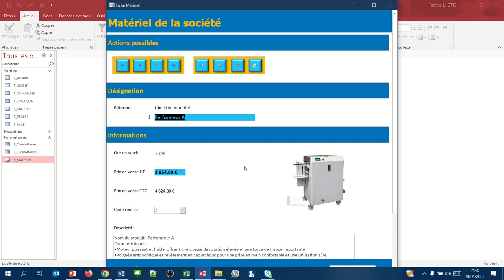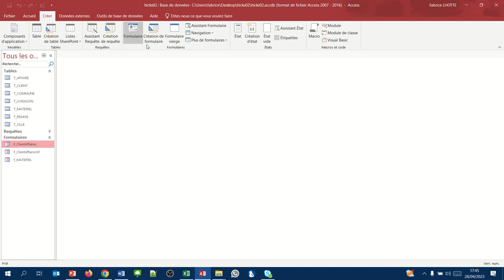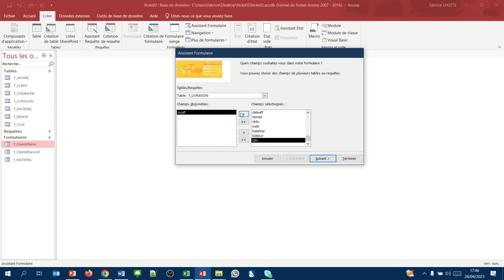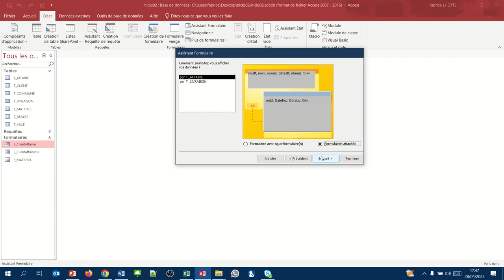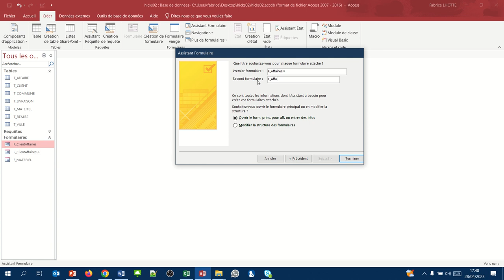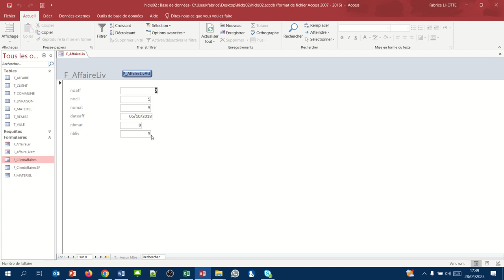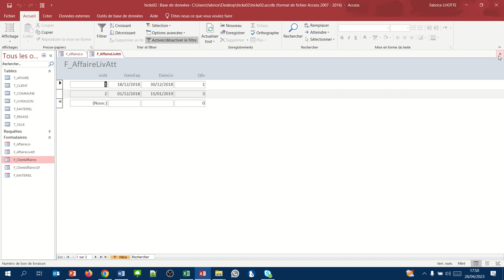Le formulaire attaché (Formulaires Access 22)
Création d'un formulaire qui présentera un bouton qui permettra d'ouvrir un autre formulaire. Dans notre exemple, nous traiterons d'un formulaire qui présente les affaires passées avec un client et lorsque nous cliquerons sur un bouton, nous verrons les livraisons relatives à cette affaire.